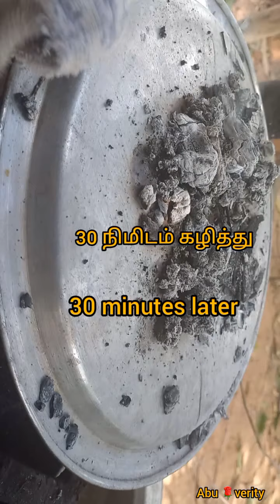dumroot recipe// தம்ரூட்// abu 🌹verity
rava// ½kg
sugar// 400g
egg// 4
millk//300 ml
ghee// 200g
food colour ⅓tsp